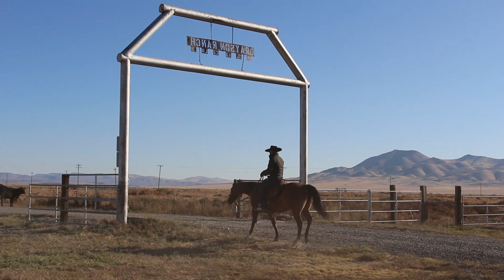Interview With A Buckaroo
I catch up with my cowboy brother, who is now ranching in Nevada. On the way out to the ranch, he educates me on the buckaroo style of cowboying, then I get to see it in action.